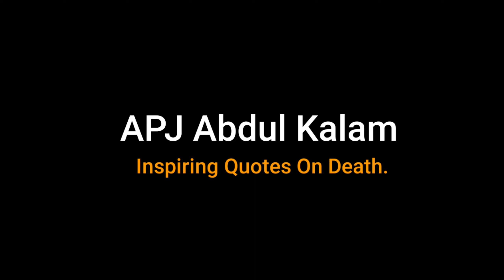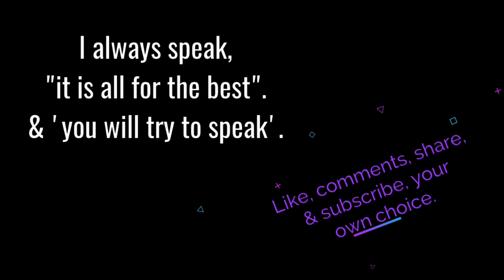Inspiring Quotes On Death || Dr APJ Abdul kalam Sir Inspiring Quotes || Life Quotes|| Keep Inspiring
Motivational Quotes.